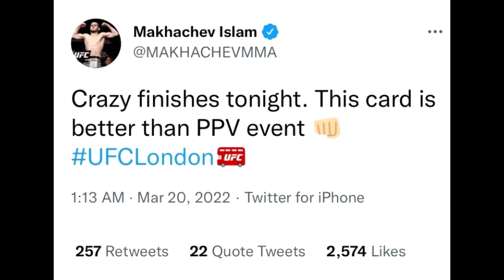ОШАЛЕТЬ! Мокаев ЗАБИРАЕТ $50 000 за Дебют в UFC! ОБЗОР UFC, РЕАКЦИЯ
Мокаева задушил Дердена в дебюте UFC. Мокаеву понадобилась всего минута, чтобы победить. Обзор турнира UFC в Лондоне! Вам это понравится!

ЧЕМ Я ПОЛЬЗУЮСЬ В ОЗВУЧКЕ:
Микрофон: Warm WA-14
Микрофонный предусилитель: dbx 286s.
Звуковая карта: ROLAND RUBIX22